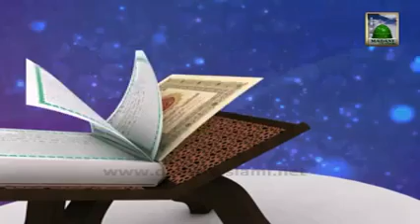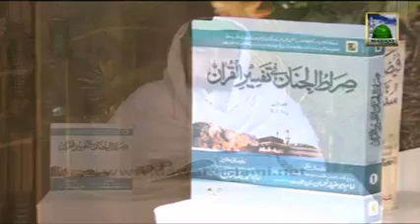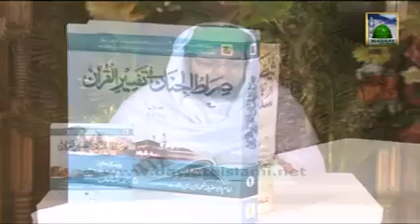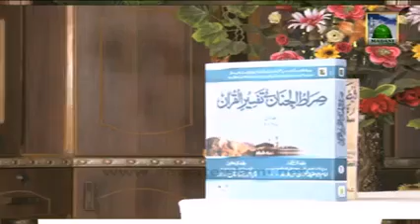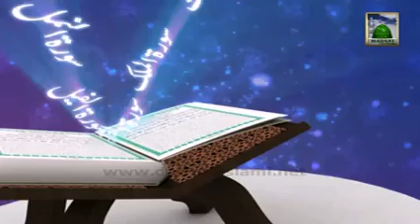Qurani Sooraton Ka Taruf Ep#03. Sorah Al Baqra Kay Mazameen Mufti Qasim Attari